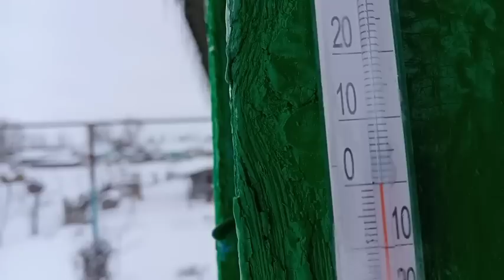Рыбный заливной пирог с картошкой .Деревенская жизнь.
Мой канал на Яндекс Дзене .Проходите по ссылке . Приветствую вас из САРАТОВСКОЙ ОБЛАСТИ.Если кто желает помочь мне. моя карта Сбербанк . 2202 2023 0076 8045 . Доброго дня, дела домашние. Как живут простые люди в деревне .Жизнь простых людей в деревне она почти одинакова и схожа с многими семьями. Приглашаю всех, кому интересно посмотреть очередную серию о моей жизни.Пишите комментарии,высказывайте свое мнение,мне очень интересно его знать,делитесь советами,подсказывайте как и что лучше сделать, мне очень помогают ваши подсказки и советы.Кому понравиться,ставьте лайки,не жалейте их,нам это очень приятно.Если не понравилось,ставьте дизлайк,буду стараться работать лучше .Сельская простая , моя жизнь. Зовут меня Валюша. Дорогие друзья, рада приветствовать вас на своем молодом неопытном канале, здесь хотелось бы показать разнообразную деревенскую мою жизнь . Если вы зашли на мой канал , хотелось конечно что бы вы остались со мной , наверно мои видео не так хороши , для большой аудитории, но на ошибках люди учатся .Буду снимать и показывать вам , как я живу что делаю где бываю,не много и обо всем.Милости прошу на мой канал. Давайте дружить и общаться .Не проходим мимо.